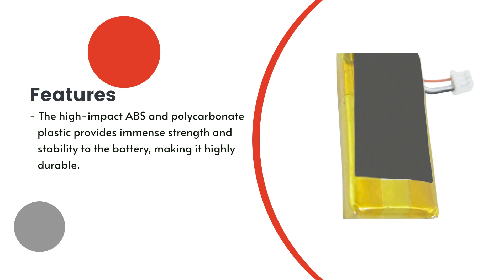Replacement Battery for Sennheiser DW Pro 2